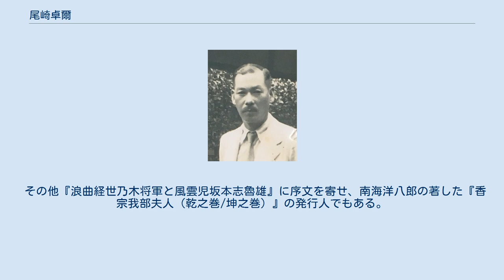尾崎卓爾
尾崎卓爾/尾崎吸江(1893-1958) 尾崎 卓爾（おざき たくじ、1893年（明治26年）11月20日 – 1958年（昭和33年）10月13日）は、高知県出身の歴史家。
記者。
号は吸江（ぎゅうこう）。
中岡慎太郎の伝記を日本で初めて著した人物。
陽明社の創始者・尾崎旦は兄。
 1893年（明治26年）11月20日、尾崎旦爾（手島熊吉）の四男として高知県安芸郡北川村野川896番地に生まれる。
母は尾崎旦信（折蔵）の長女・亀。
 旧制高知商業学校を経て明治大学へ進む。
卒業後、土陽新聞の速記部長、のち徳島日日新聞の東京支局長などを務める。
 文壇「博浪沙」に参加、大町桂月、田中貢太郎らと交わる。
土佐人の典型のような、豪放磊落で気骨のある性格で、あるとき貢太郎を伴って北川村の実家に帰ったが、議論伯仲し、両人とも酒豪であったため、二人で一斗樽を飲み空かしたと言われる。
 1917年（大正6年）、沢翠峰と共同で、中央で活躍する土佐出身の人物伝を著した『良い国良い人（東京に於ける土佐人）』を出版。
 尾崎卓爾の著作としては、幕末の志士・中岡慎太郎の伝記を日本で初めて著した『中岡慎太郎先生』（初版本の題名は『中岡慎太郎』）や、坂本志魯雄に関する著書『弔民坂本志魯雄』が代表作と言われる。
中岡慎太郎の伝記を、1927年（昭和2年）に増補改訂した際には中岡慎太郎自身が書いた『海西雑記』、『行行筆記（一、二）』の日記三冊が収録され資料価値が高い。
中岡慎太郎の伝記を執筆に至った動機について、父・尾崎旦爾の語る慎太郎の話を聞きながら育ったことや、優れた才略と胆力・人格を有し、維新回天の大業を築いた維新の元勲にして稀世の英傑」であるのに、郷里の北川村には慎太郎を讃える石碑の一つすらないことを嘆く父の言葉に一念発起したということが著書の序文に記されている。
尾崎が、中岡慎太郎について執筆していることを知った田中光顕（元陸援隊）は感激して、資料提供および様々な助言を行い協力している。
 1927年（昭和2年）、念願かなって北川村柏木に中岡慎太郎顕彰碑が建立され、尾崎卓爾も除幕式に列席した。
 その他『浪曲経世乃木将軍と風雲児坂本志魯雄』に序文を寄せ、南海洋八郎の著した『香宗我部夫人（乾之巻/坤之巻）』の発行人でもある。
 1958年（昭和33年）10月13日死去。
享年66歳。
墓は高知県安芸郡北川村野川にある。